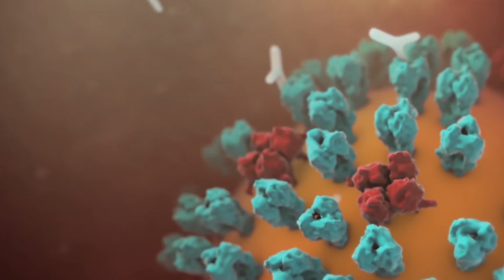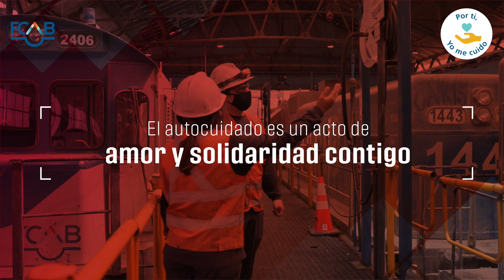Vacunas contra covid-19: autorizadas, seguras y efectivas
Hay nuevas variantes con mutaciones que podrían hacer que covid-19 sea aún más transmisible y posiblemente más mortal.

Sin embargo, también hay noticias alentadoras, con vacunas autorizadas, seguras y efectivas. Todas las personas que puedan deben vacunarse.

Hablamos con el Doctor Manuel Guerra, Médico Jefe de Medicina del Trabajo de Mutual de Seguridad Antofagasta, sobre los mitos en torno a la vacunación y la esperanza para poner fin a esta pandemia.

La vacunación es esencial para salvar vidas. Pero debemos mantener las medidas de autocuidado, distanciamiento físico, uso de mascarilla y lavado constante de manos. Hazlo por ti, por tu familia, por tus compañeros, por el mundo.